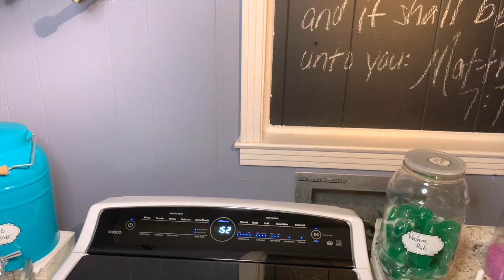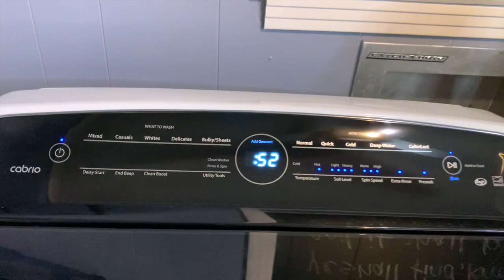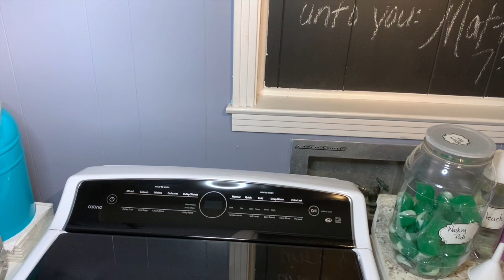*New*All Day Extreme Laundry Motivation| 2021 Laundry Routine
In today's video I will be doing my New All Day Extreme Laundry Routine. This is my 2021 laundry routine. I will show you all the products I am currently using. This is some Extreme Motivation so go ahead and get you basket of laundry and lets get it.I hope this video motivates you enough to get up and do something around your house.

Products used: Gain pods
                            Bleach
                            Scented Beads
                            Distilled Vinegar
                            Fabric Sheets
                            Fabric Softener
                            Clorox Laundry Sanitizer

Products used to film: Iphone Xs Max
                                        MacBook Air
                                        Imovie